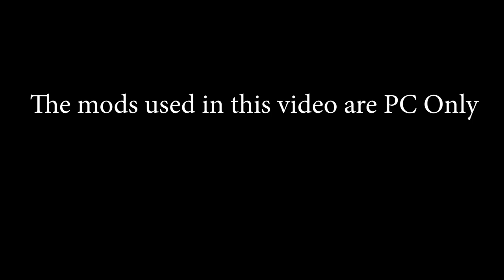Elm Creek Survival Series | Grandpa's Farm | Episode 1 | Farming Simulator 22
You guys asked for a survival series - here we are!  No cheats, Just a few bucks in our pockets and a willingness to work.

Like the content?  Give us a tip!